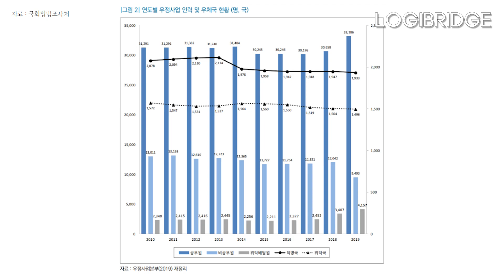택배비 인상, 쿠팡 반사이익…민간택배 '흑자' 우체국 만성 적자 이유는?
출연
Jeff Koo (물류학 박사)
SGY컴퍼니 윤성구 대표이사(현직 택배대리점장)
화물연대 박성기 택배지부장